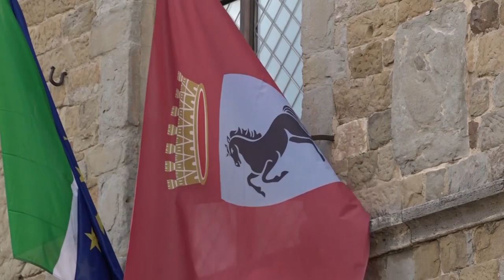Consiglio comunale su economia, Donati scrive al Prefetto: “troppi 160 giorni per la convocazione”